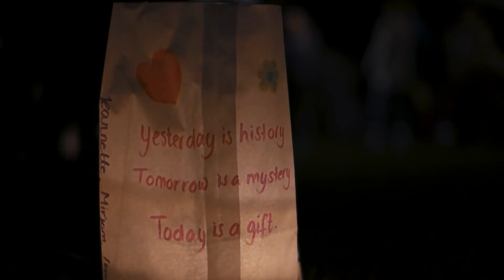KWF Sponsorloop horsterpark Duiven 2016 - Samsung NX1 4K UHD 120FPS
Testing low-light performance
Vincent van den Akker

Lens: Sigma 30mm 1.4 (nikon)
OIS and DIS enabled